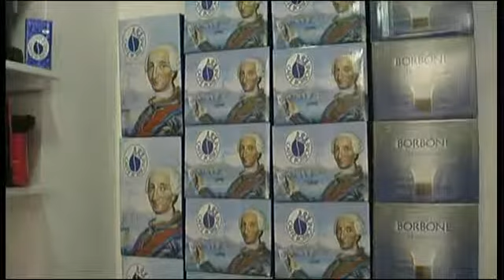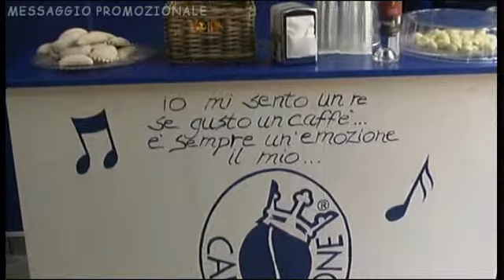I "borboni" approdano ad Enna